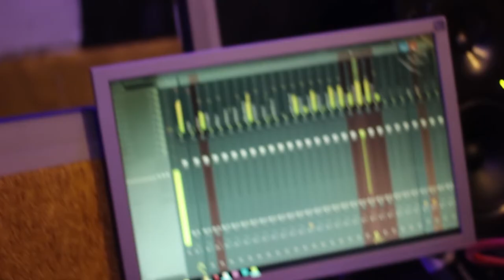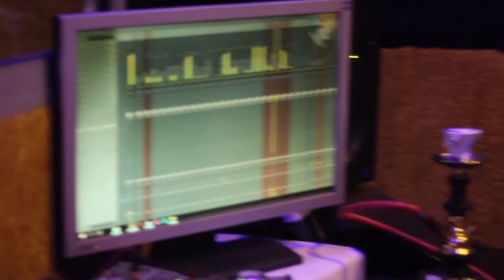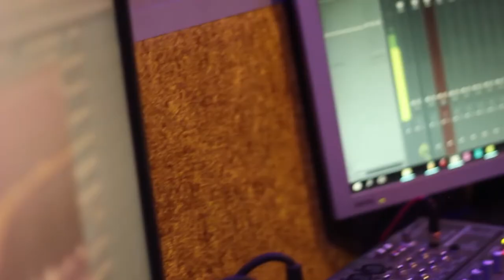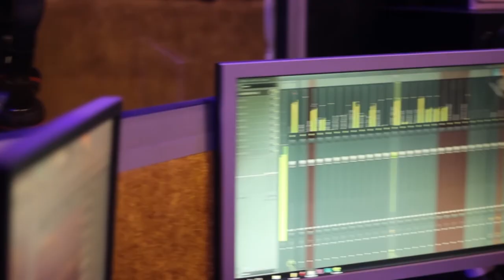BoyKarl OnAiR - Super Lover [AiRaFriKa studio~ session Test 1]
This song is dedicated to all our queenly queens and dainty damsels in the house. Welcome your "Super Lover" and stay AiRfresh! The creativity of a man makes a way for him before Queens and Princesses. It is  His words and actions of "love" that inspire and enhance the cycle of life. All thanks and glory  to God for making it happen. Awohasong Infusion Records, Musicdatneversleeps, Music4Dheart!

BoyKarl, SuperLover, AwohasongInfusionRecords, afrohighlife, dancehall, caveman AiRfreshmusic, musicdatneversleeps, music4dheart!